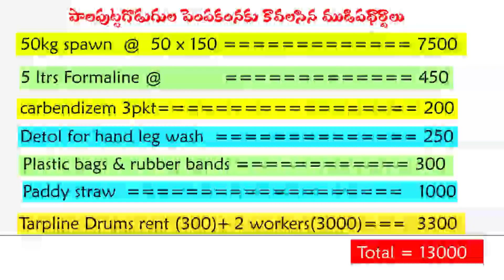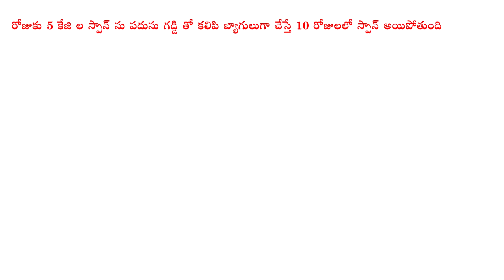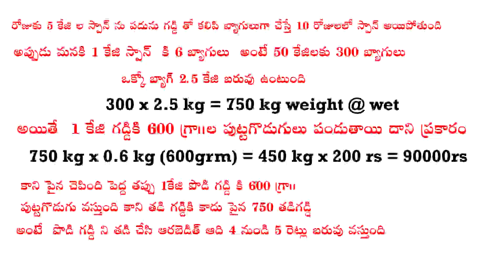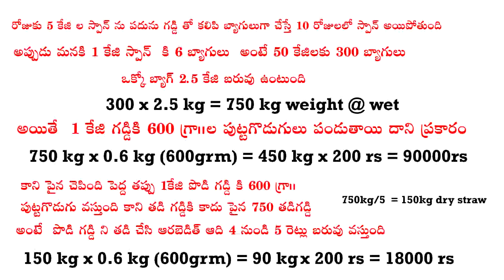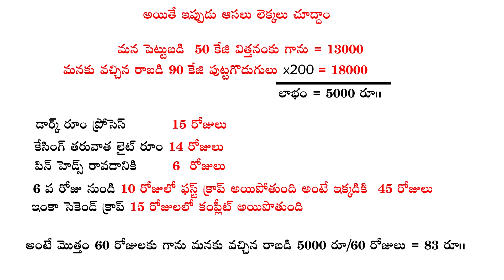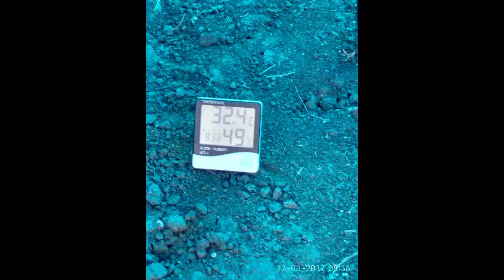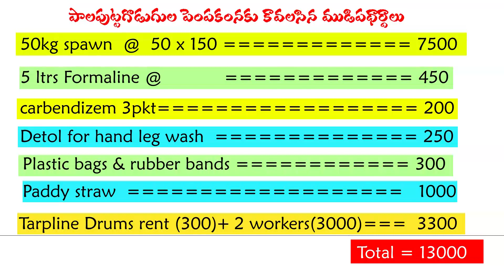Milky Mushroom Cultivation in telugu | how to cultivate mushrooms in 2019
in this video you will learn profits and investments in milky  mushroom cultivation.

1) spawn cost
2) baviston price
3) formoline price
post harvesting techniques

Please watch:Mealworms Farming & Business | పురుగులతో వ్యాపారం లక్షల్లో  ఆదాయం"